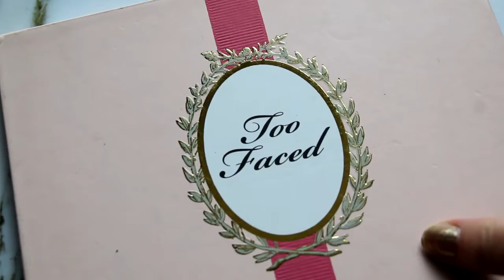Harry Potter Makeup - Serpentard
Je vous retrouve dans cette nouvelle vidéo, et je vais réaliser un maquillage inspiré d'Harry Potter, je vais commencer par la maison Serpentard.  Pour réaliser ce makeup j'ai suivi une photo que j'ai trouver sur Instagram.